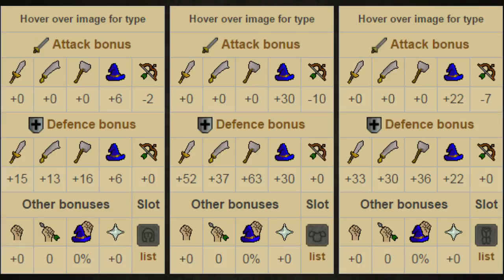2007 RuneScape - Poll: Old School Raids Armour Survey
Since the Raid armours have failed two polls the Old school RuneScape team are running a survey to find out what sort of player we are and our opinions about the armours.

To vote in this poll go to an in game poll booth.